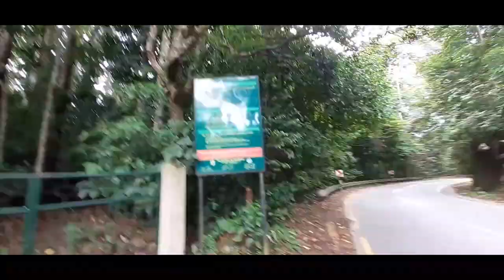කොත්තු රොටියෙන් සරසවියට ‍‍‍‍‍‍‍‍‍‍‍‍‍‍‍‍‍‍‍‍‍‍‍‍‍‍‍‍‍‍‍‍‍‍Part -01| Sumudu Ishanka Sumanasiri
ජීවිතය කියන්නේ හරි අමුතු දෙයක්. අපේ මුළු ජීවිතයම උඩු යටිකුරු වෙන්න ගත වෙන්නේ එක සුළු මොහොතයි. එවැනි සුළු මොහොතකින් මුළු ජීවිතයම උඩුයටිකුරු වූ ඔහුගේ කථාව ඔබට කියන්නට අද අපි සූදානම්. ඔව් ඔබ සිතනවා හරි. පෑන , පැන්සල අතට ගන්න ඕන කාලයේ ඔහුගේ වගේම මුළු පවුලේම බඩගින්න නිවන්න ට ඔහු කොත්තු රොටි තැටිය අතට ගත්තා. එහෙත් ඒ අතට ගත්ත කොත්තු රොටි තැටිය තමන්ගේ ජීවිතයට හයියක් කරගත් ඔහු කොළඹ විශ්වවිද්‍යාලයේ නීති පීඨ සංගමයේ හිටපු ගරු සභාපති  වගේම කොළඹ විශ්වවිද්‍යාලයේ මහා සංගමයේ හිටපු ගරු ලේකම් සේම ප්‍රමුදිත තරුණ සංසඳයේ නිර්මාතෘ වන්නේද ඔහුය. එදා ඔහු කොත්තු රොටි සෑදූ ඔහුගේ කොත්තු රොටි කඩය අද මුළු ගමටම අධ්‍යාපනය බෙදා දෙන අධ්‍යාපන ආයතනයකි. එම ආයතනයේද අධිපති වන්නේ ඔහුය.

ඇත්තෙන්ම මේ කතාව ඔබේ ජීවිතේට අලූත් පාරක් සාදා දෙන බව නම් නිසැකයි.